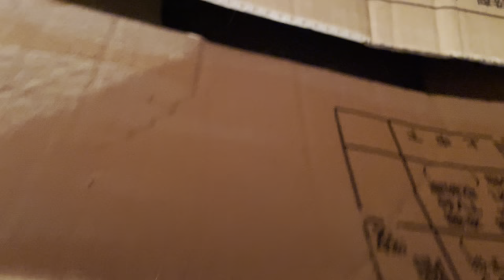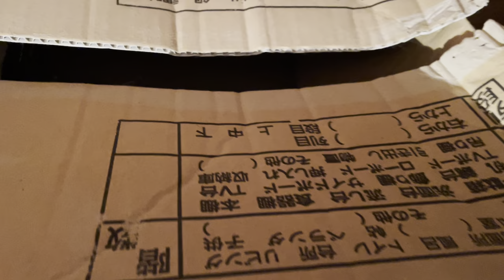風の猫 段ポール箱に入り.. 顔をのぞかせて.. 静かだと思うと..バリバリ音を立て.. 中を覗いても見えずじまいで.. 30分ほどいた猫...【さっちゃんとおばあちゃんの散歩・206日目】⑧・・・